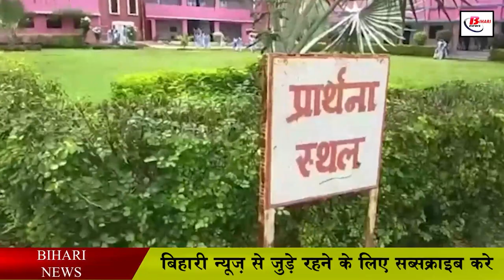बिहार का यह सरकारी स्कूल बड़े-बड़े प्राइवेट स्कूलों को देता है मात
Usually, the image of a ruined and unconvenient building comes to the fore as soon as the name of the government school is taken. But today we are going to tell you the story of such a school through pictures, which beats the best colleges in terms of beauty and facilities. It is located in Naxal affected Tilothu of Rohtas..